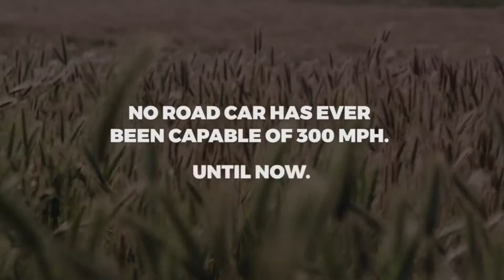NEW Hennessey Venom F5 - The 483 km/h Supercars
Hennessey's right.